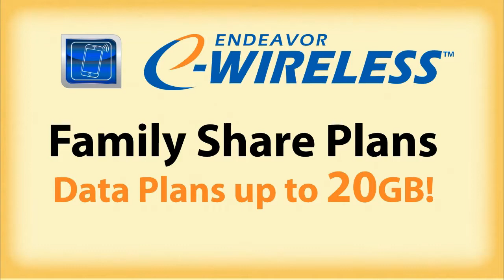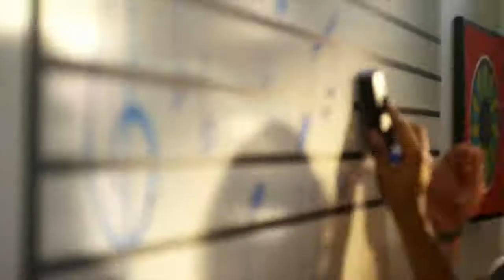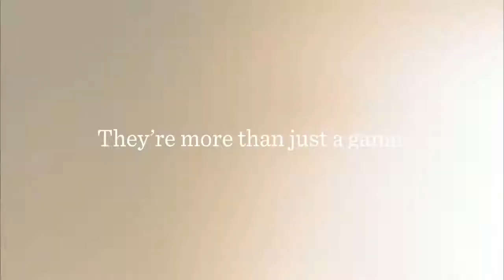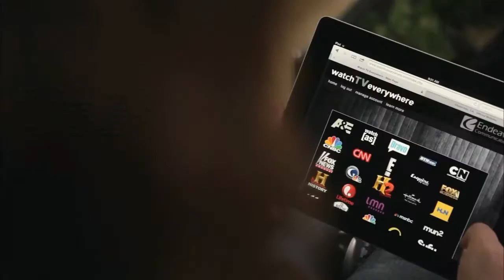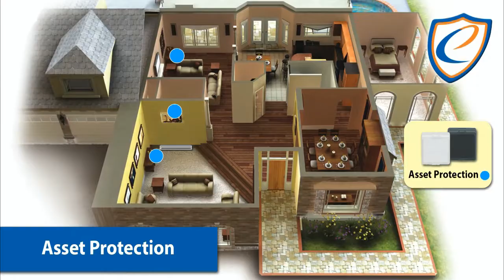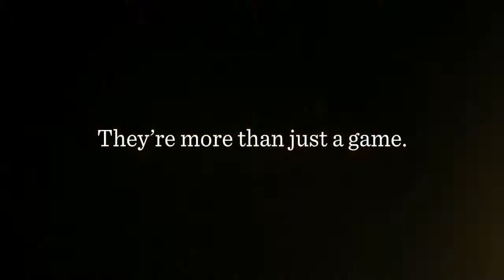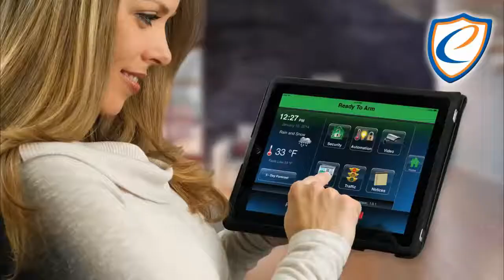2016 Boys Basketball - South Putnam vs Cloverdale - Feb. 13, 2106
2016 Putnam County Boys Basketball Tournament Championship game.